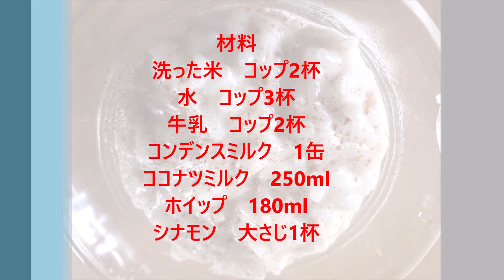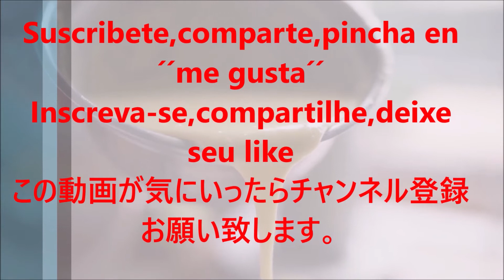スウィートライス（ARROZ DOCE ブラジル）